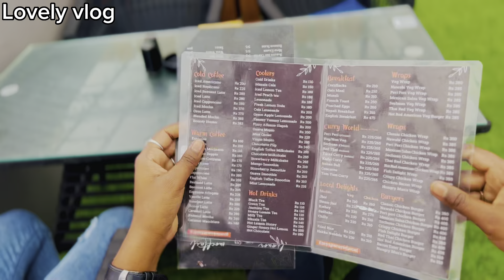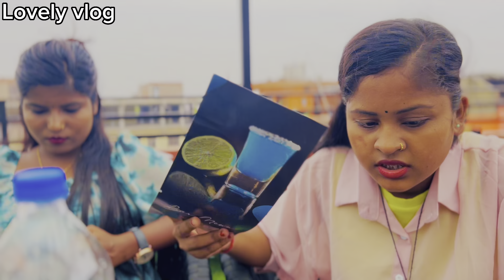Cafe के मस्ती लवली रूपचन॥maithili comedy ॥lovely vlog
Cafe मस्ती लवली रूपचन